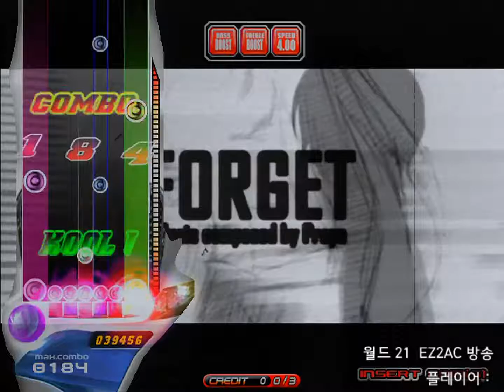EZ2DJ BErA 5 STREET MIX Forget HD (10)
갓곡.
페달 주의.